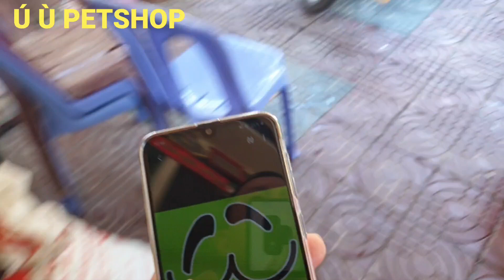Lụm Trứng IGUANA bị hư bên Cambodia - Ú Ù PETSHOP